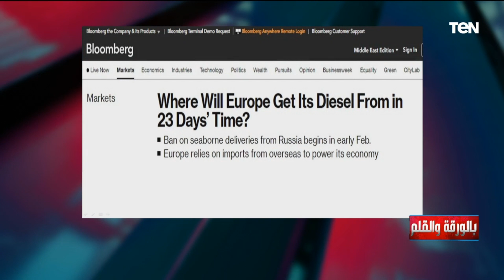"14 ألف حمام سباحة ممتلئين بالديزل".. الديهي يكشف عن أزمة وقود تواجه أوروبا بعد 22 يومًا